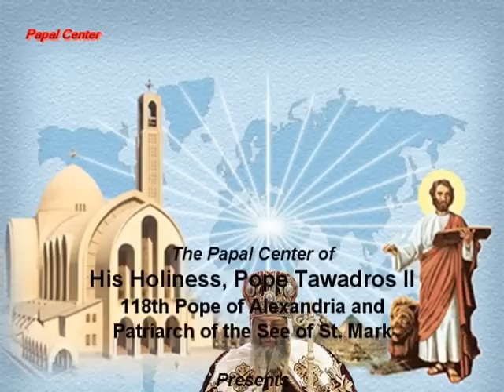Papal Easter Message 2013, in Swedish